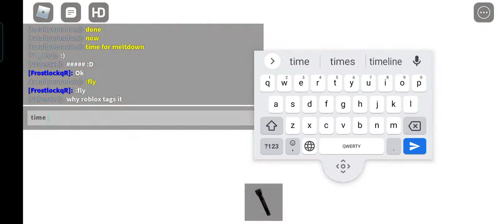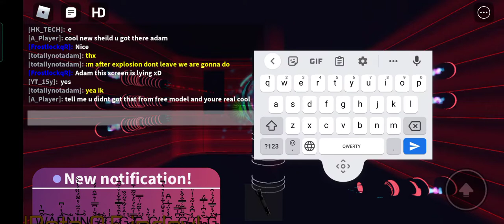infinity power core | Meltdown | Part 2 | Roblox